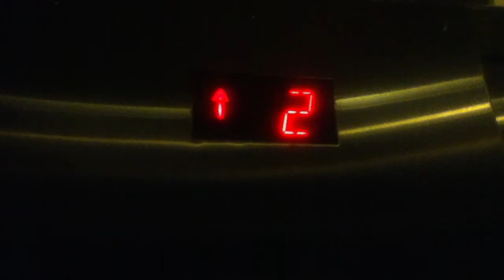Schindler Hydraulic Non Scenic Elevators At Roosevelt Field Mall In Garden City NY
These are the Schindler hydraulic non scenic elevators at Roosevelt Field Mall in Garden City NY.